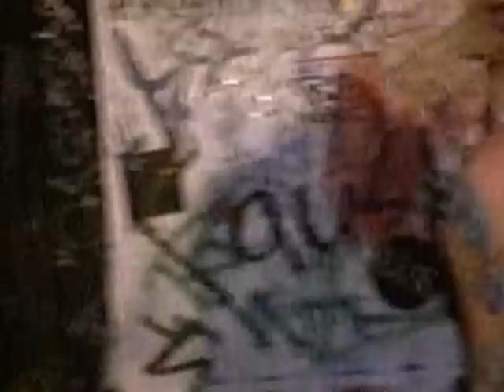MURDER JUNKIES REPRISE - MEATLOCKER TV